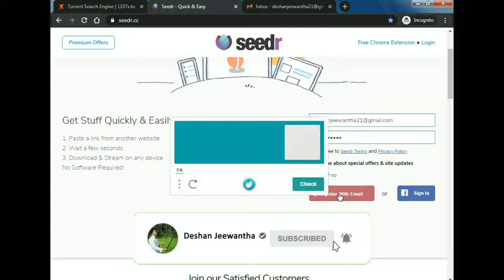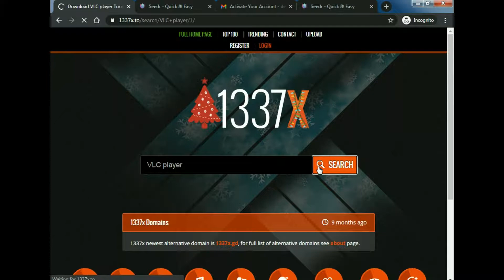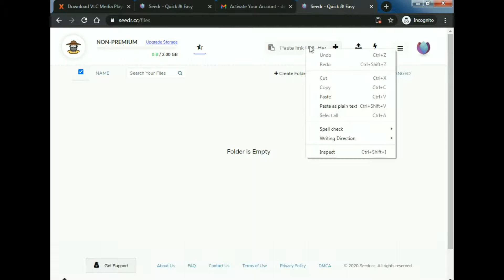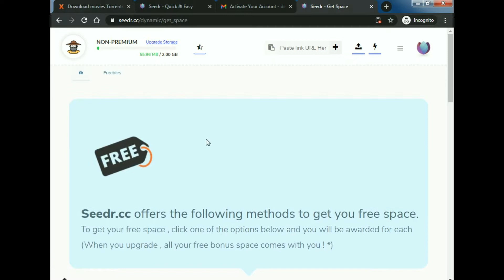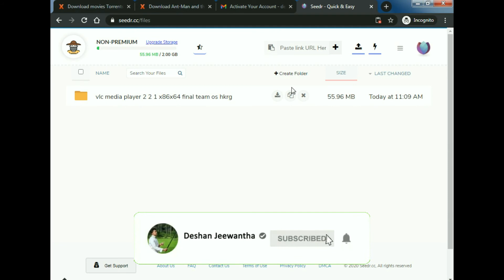Best Torrent Downloader In 2021 Explained In Sinhala | නොමිලේම ඉතා ඉක්මනින් torrent බාගමු.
නොමිලේම ඉතා ඉක්මනින් torrent බාගමු.

Byeeeeeee Friends(යාලුවනේ)
Deshan Jeewantha